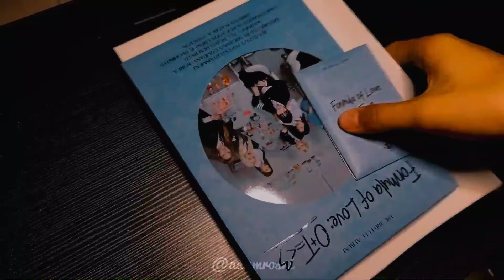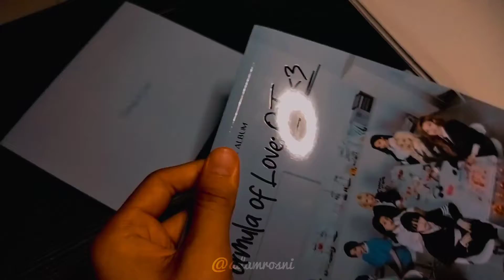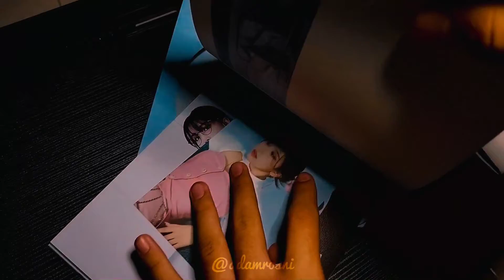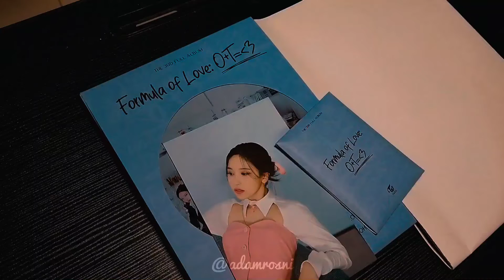UNBOXING TWICE FORMULA OF LOVE STUDY ABOUT LOVE VERSION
Background music ⤵️